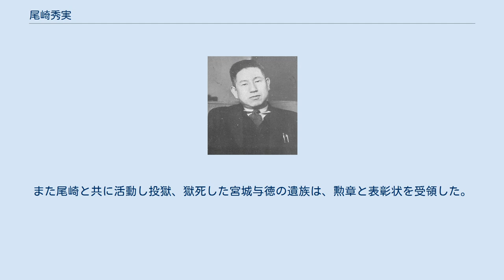尾崎秀実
尾崎 秀実（おざき ほつみ、1901年（明治34年）4月29日 - 1944年（昭和19年）11月7日）は、日本の評論家・ジャーナリスト・共産主義者、ソビエト連邦のスパイで扇動者。
朝日新聞社記者、内閣嘱託、満鉄調査部嘱託職員を務める。
 近衛文麿政権のブレーンとして、政界・言論界に重要な地位を占め、軍部とも独自の関係を持ち、日中戦争（支那事変）から太平洋戦争（大東亜戦争）開戦直前まで政治の最上層部・中枢と接触し国政に影響を与えた。
 共産主義者であり、革命家としてリヒャルト・ゾルゲが主導するソビエト連邦の諜報組織「ゾルゲ諜報団」に参加し、スパイとして活動。
最終的にゾルゲ事件として1941年（昭和16年）発覚し、首謀者の1人として裁判を経て死刑に処された。
共産主義者としての活動は同僚はもちろん妻にさえ隠し、自称「もっとも忠実にして実践的な共産主義者」として、逮捕されるまで正体が知られることはなかった。
 報知新聞記者の父・秀真（ほつま）の子として現在の東京都港区で生まれた。
5ヵ月後、父が台湾総督府の後藤新平の招きを受け、台湾日日新報社漢文部主筆として赴任したことから、台湾で育ち、台北第一中学校（現・台北市立建国高級中学）に進学。
父方の尾崎家は、岐阜県加茂郡白川町の旧・苗木藩領にあり、明治時代初期に行われた廃仏毀釈により仏教が廃されて神道のみとなっている地域であった。
 コミンテルンの活動家となったきっかけは幼少の頃台湾に住んでいたときに感じた差別であったが、若かりし頃には運動に携わらなかった。
たとえば、第一高等学校時代に森戸事件が起きたが、特に社会運動に参加はしていない。
しかし、東京帝国大学法学部在学中に起こった「大正十二年夏の第一次共産党検挙事件」・「農民運動者の検挙事件」・「大杉栄とその妻子の殺害事件（甘粕事件）」などから刺激を受け、社会主義を開拓していくことに英雄主義的な使命を感じるようになっていった。
マルクスの『資本論』をはじめ、レーニンの『帝国主義論』、『国家と革命』を読むようになった。
なお、中国問題に着目するようになったのはカール・ウィットフォーゲルの『目覚めつつある支那』を読んでからである。
東大大学院に進学し、大森義太郎経済学部教授によるブハーリンの「史的唯物論」の研究会に参加、共産主義の研究に没頭することになり、完全な共産主義者となった。
 1926年（大正15年）5月、東京の朝日新聞社に入社、社会部に籍を置く。
同期入社にはのちにゾルゲ事件で検挙された田中慎次郎がいた。
この頃は「草野源吉」の偽名で社会主義の研究会や関東出版組合などに所属する。
 1927年（昭和2年）10月から翌年まで大阪朝日新聞の支那部に籍を置く。
この大阪赴任中、一高の先輩で日本共産党員の冬野猛夫に会い、影響を受ける。
上海に渡る直前に、一高、東京帝大で同期でドイツ帰りの羽仁五郎から現地の新聞の研究・分析の重要性について教わる。
 この頃、兄・秀波（ほなみ）の妻だった英子と結婚。
 その後、特派員として同年11月に大阪朝日新聞社上海支局に転勤し、英語とドイツ語に堪能な尾崎は、太田宇之助支局長のもと外交方面を受け持つことになる。
上海滞在中、内山書店に通い、店主の内山完造や、そこに出入りする郭沫若や魯迅、中国左翼作家連盟の夏衍と交際する。
また中国共産党とも交流した。
 1928年（昭和3年）11月、イレーネ・ワイテマイヤーが経営するツァイトガイスト（ドイツ語で「時代精神」の意）書店でアグネス・スメドレーに会い、コミンテルン本部機関に加わり諜報活動に間接的に協力するようになる。
さらに、常盤亭という日本料理店において、スメドレーの紹介で、フランクフルター・ツァイトング紙の特派員「ジョンソン」ことリヒャルト・ゾルゲと出会う。
彼を通じてモスクワへ渡った南京政府の動向についてのレポートが高く評価され、南京路にある中華料理店の杏花楼で、ゾルゲから自分はコミンテルンの一員であると告げられ、協力を求められ、承諾する。
実際に尾崎をゾルゲに紹介したのはアメリカ共産党員で当時上海にあった太平洋労働組合書記局（PPTUS）に派遣され、満鉄傘下の国際運輸という運送会社に潜り込んでいた鬼頭銀一である。
 1931年（昭和6年）春に、「日支闘争同盟」の会合に出席した際、満鉄調査部...